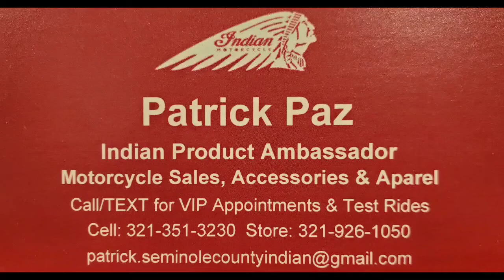2020 Polaris Ranger Northstar Blue